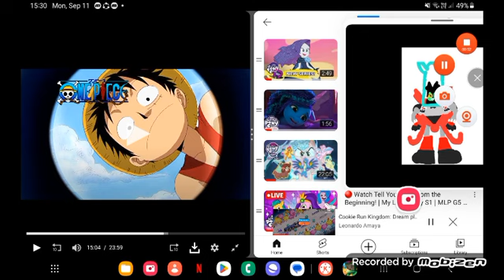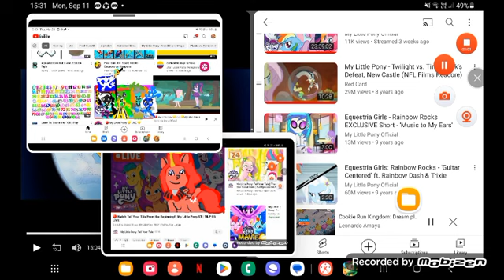September 12, 2023